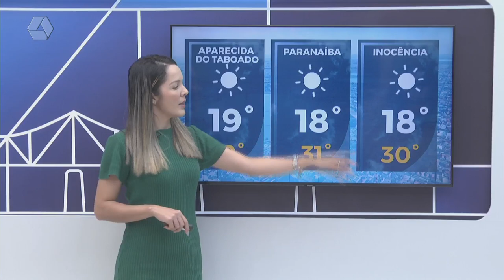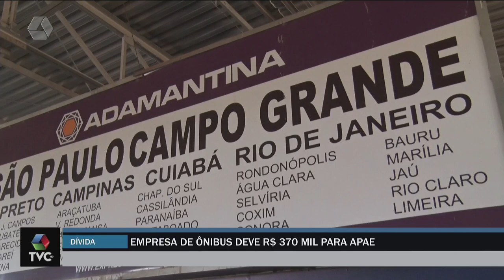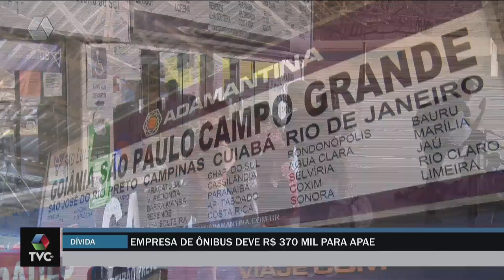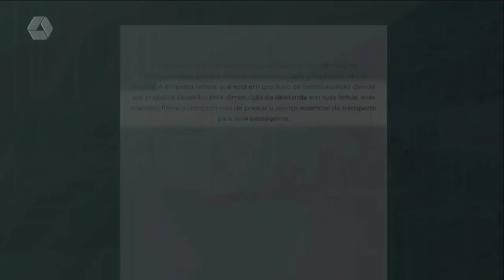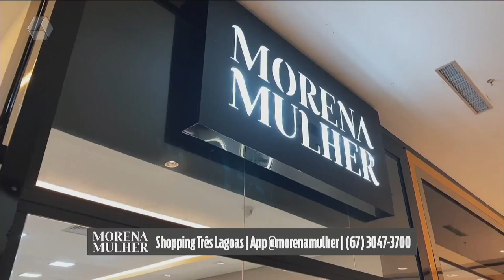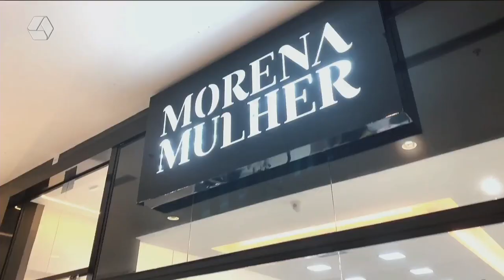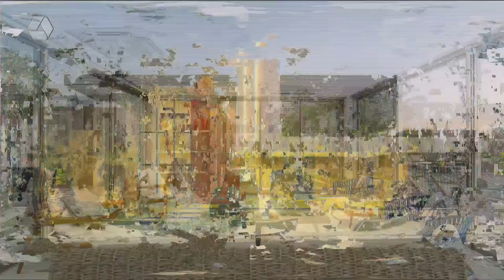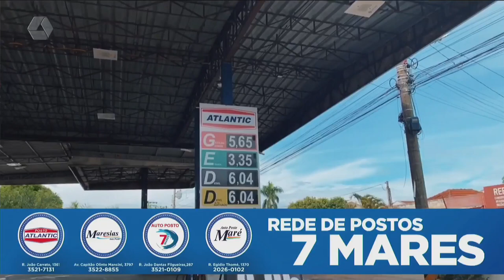TVC AGORA 29/07/24